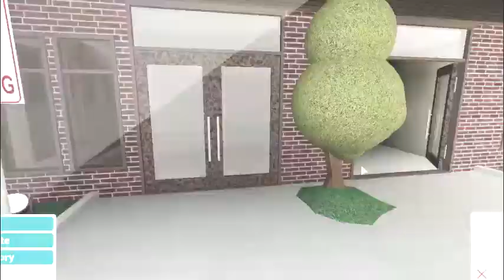BLOXBURG DAYCARE PART ONE!